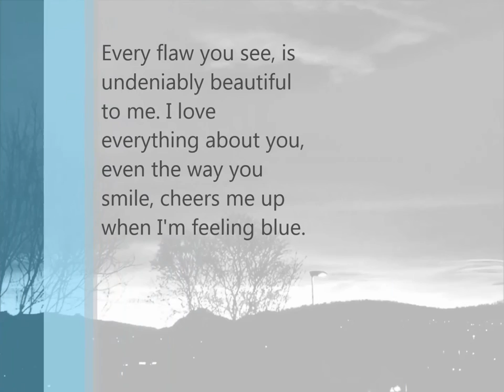Shades of Blue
This music is by Annema a Norwegian composer. The music I write is mainly melancholic instrumentals. I write music for short films and movies.